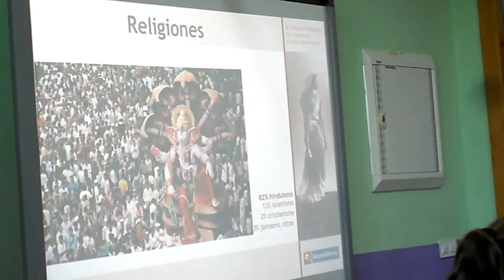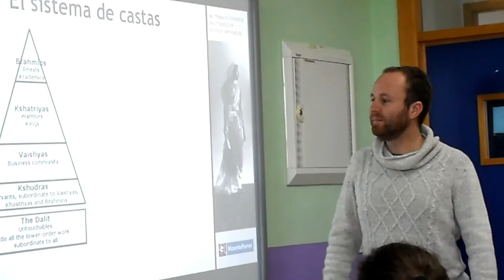TALLER. ONG VICENTE FERRER.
El alumnado de 1º de ESO asiste a un taller con un representante de la ONG Vicente Ferrer.